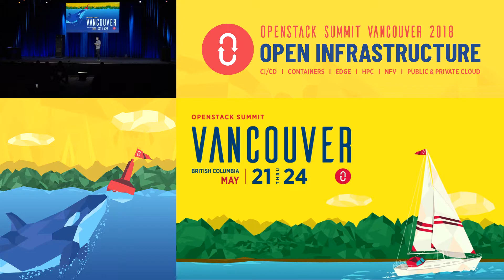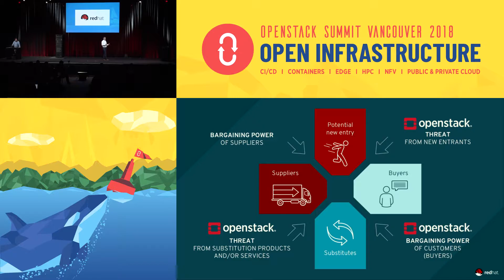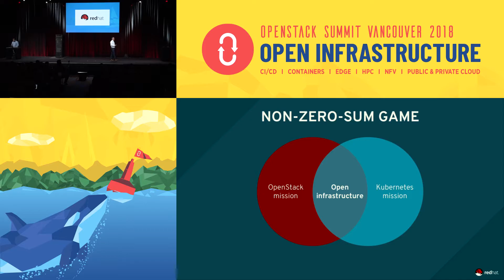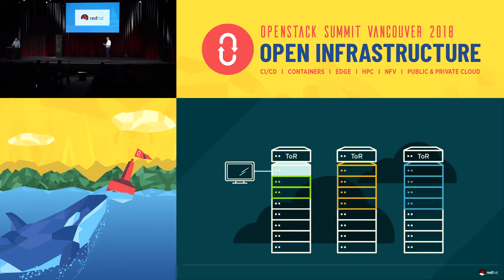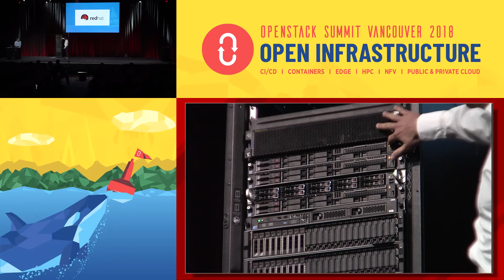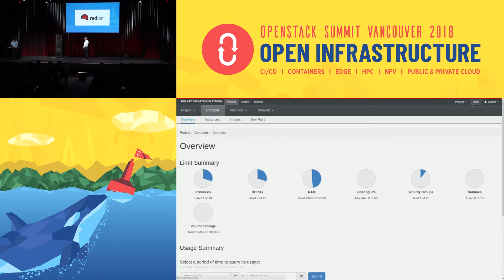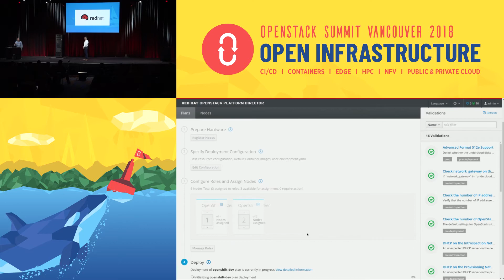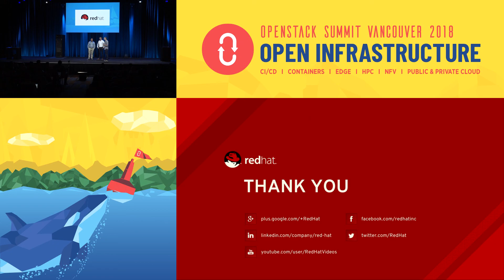OpenStack and Kubernetes in a Hybrid Cloud World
OpenStack has given organizations more choice in an infrastructure market once threatened by domination of a few hyperscale providers. Kubernetes lowered switching costs for organizations looking foralternatives. And although some thought Kubernetes and OpenStack might compete, the two technologies are actually complementary, not competitive. Learn how OpenStack and Kubernetes each have an important role to play in a hybrid cloud world, and how we in the community can help shape this future by m